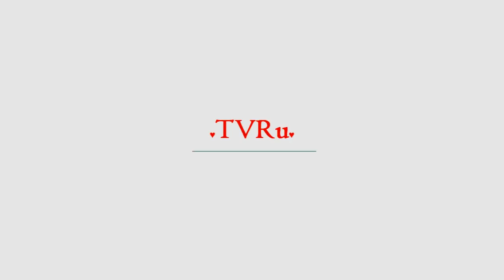"Хохлы затравили": россияне назвали причину смерти актера из "Сватов" | TVRu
Интернет-пользователи и коллеги по сериалу "Сваты" выражают соболезнования в связи со скоропостижной смертью украинского актера Олега Треповского. Артист ушел из жизни в 52 года в Киеве. "Жаль, Бог плохих не забирает", "В начале списка средь актеров знатных", "Очень жаль. Совсем молодой", – комменти...